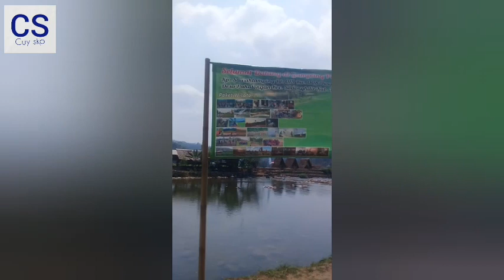menyusuri sungai jernih.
menyusuri pinggiran sungai yang airnya jernih dan bening tapi sedang kekeringan akibat kemarau panjang. ikuti terus ya teman teman.